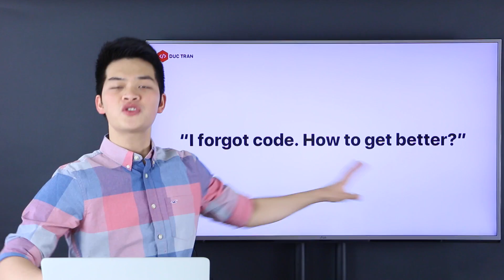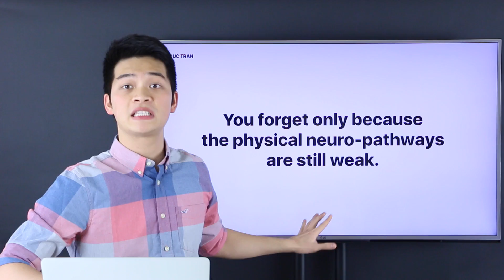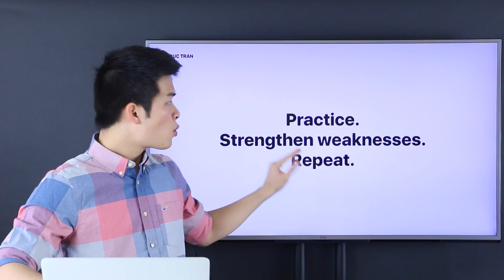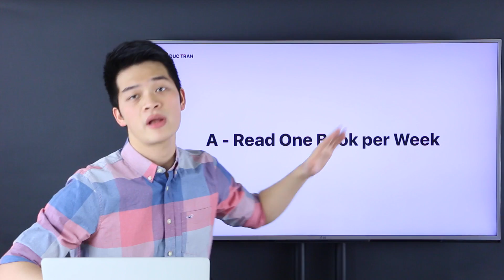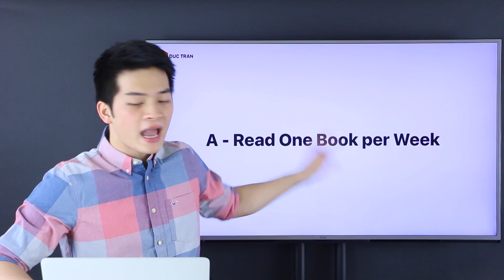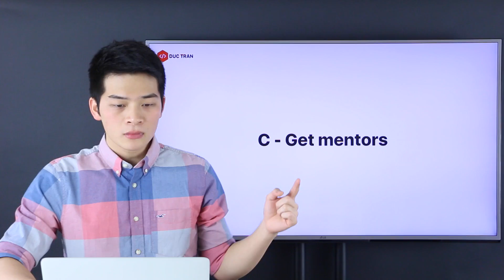I Forget Code - How to Get Better?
FREE iOS Course - How to Code with Swift and Build Motivational Quotes App

"I just started learning to code, but I forget code all the time. How can I get better at coding, Duc? Can I really become a developer at all?"

A student in one of my course asked this question. It reminded me of all the doubts, worries, struggles and challenges I got when I first started.

So I shared with you the answer in this episode. Enjoy!

*** ABOUT CODE MASTERY ***
Code Mastery is hosted by Duc Tran, founder of Developers Academy.

This is his free-style no notes, no teleprompter presentation and live coding broadcast with you guys everyday.

Duc Tran is founder of Developers Academy, one of the world's leading iOS, Android and Web development trainers.

More than 2,000,000 developers have studied his video trainings; 100,000 developers see his posts each month. Each year, Duc has helped 20,000 plus developers gratudate from his online courses or video series.

*** FREE TRAININGS IN IOS DEVELOPMENT ***